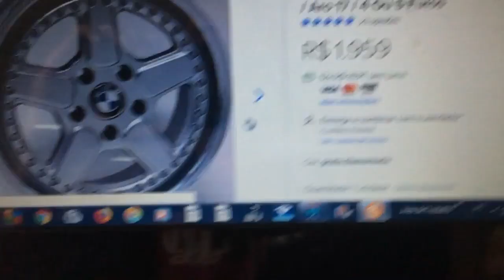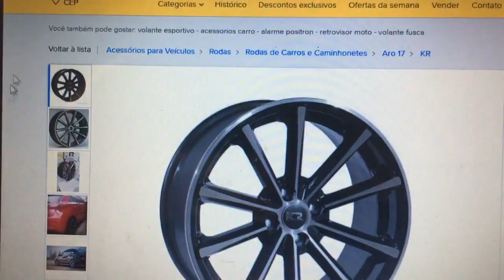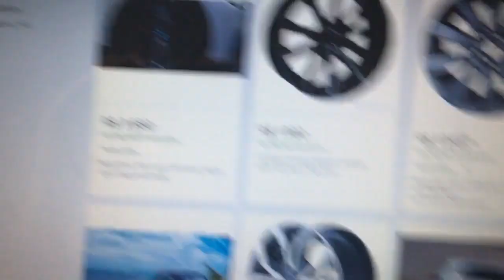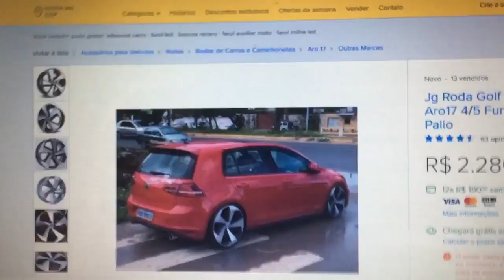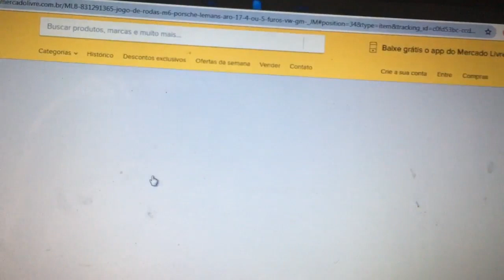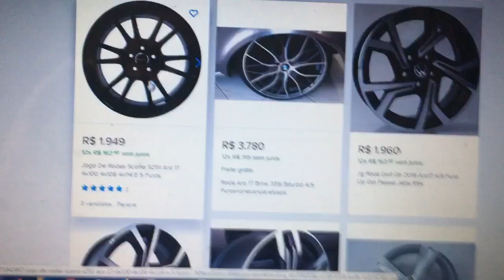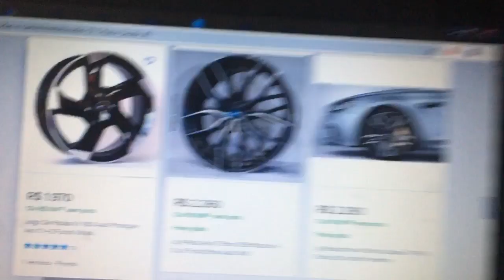Escolhendo a Nova Roda do Polo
Salveee slaveee galera mais um video ai na area olha a hora que to postando 00;54 , trampei o dia inteiro so agora que tive tempo de editar e soltar espero que curtam ,compartilhem... rumo a 10k

► Carro : VOYAGE QUADRADO ANO 85